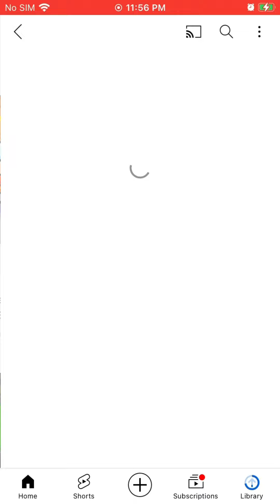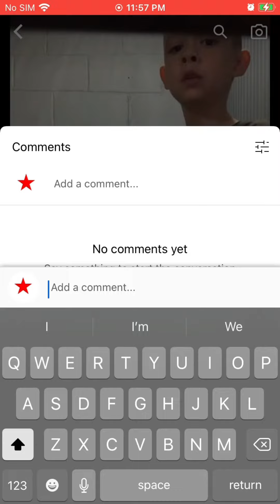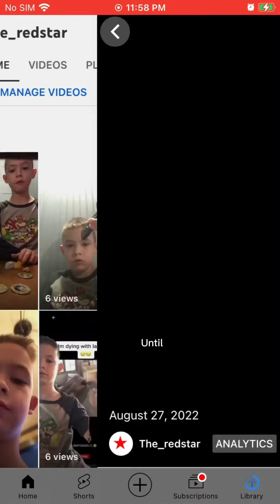August 28, 2022